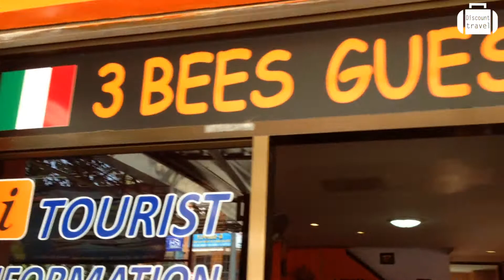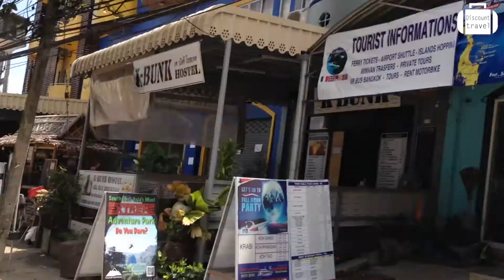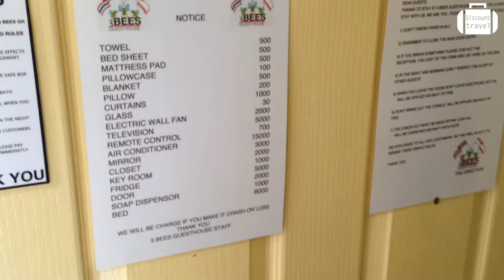Отзыв об отеле 3 Bees Guesthouse в Тайланде (Краби, Ао Нанг)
Отзыв туриста об отеле 3 Bees Guesthouse в Тайланде, провинция Краби.
Расположен недалеко от красивейших островов и заливов, в том числе от островов Пхи-Пхи, Кох-Ком, полуострова Рейли, а также залива Пхангнга, и в 15 минутах ходьбы от пляжа Ао Нанг.
Поездка от гостевого дома Three Bees до города Краби занимает 25 минут, а до аэропорта Краби — 30 минут.